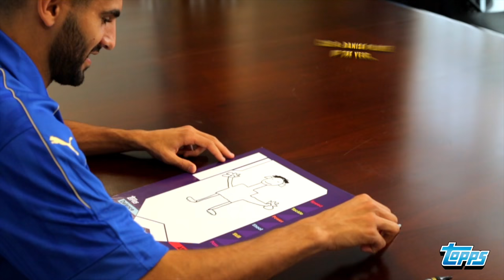WHO IS MAHREZ DRAWING??? - The Gallery with Riyad Mahrez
Leicester City winger Riyad Mahrez steps into the Match Attax gallery to draw a teammate, but can you guess who it is?

We will randomly pick a winner from the correct entries next week!